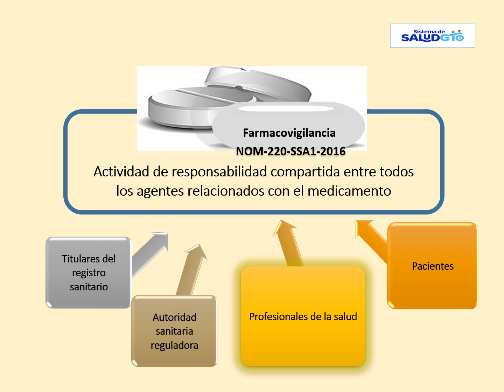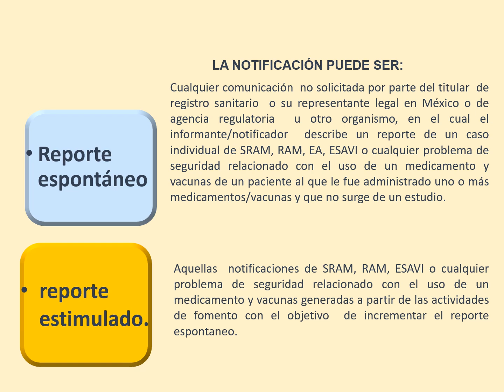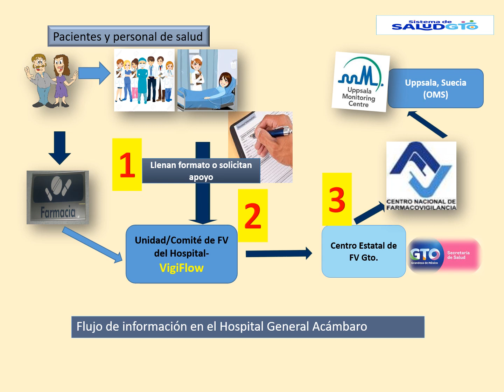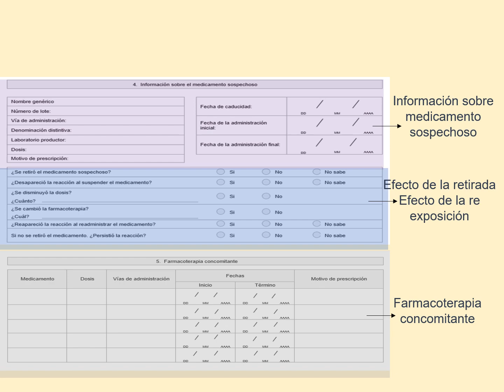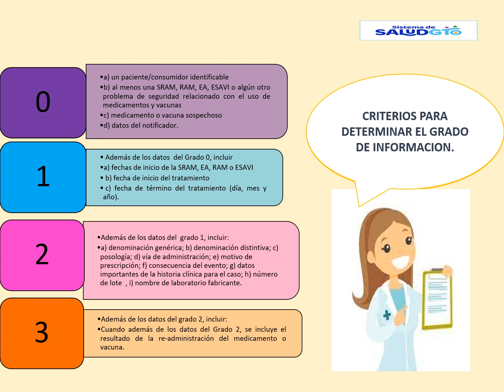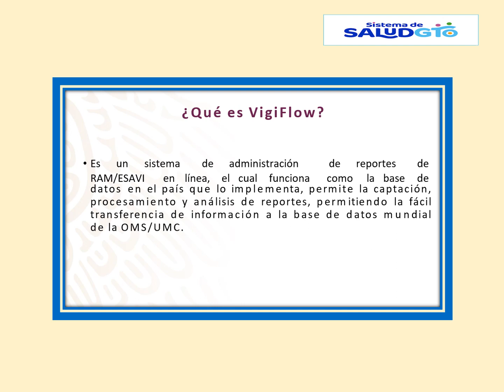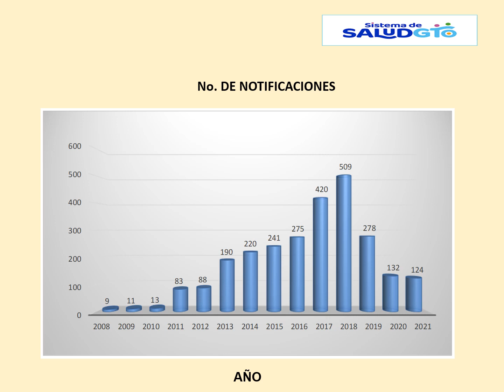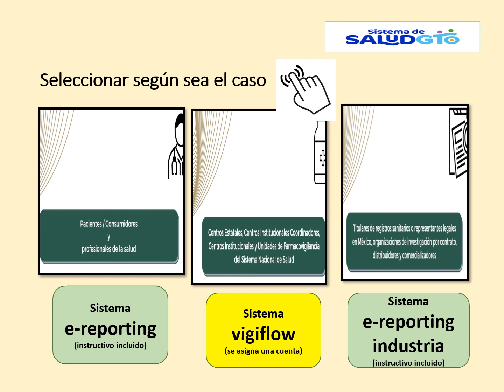FARMACOVIGILANCIA 2023 Notificación de Sospecha RAM